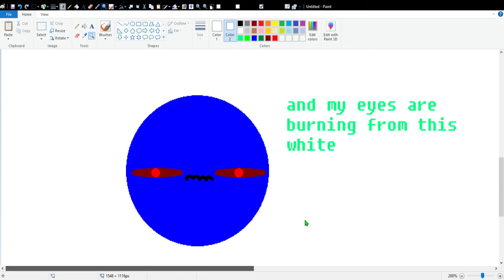how guxy sees the gaming bedroom of my dreams vs how others see it